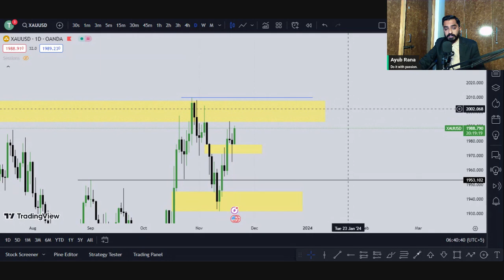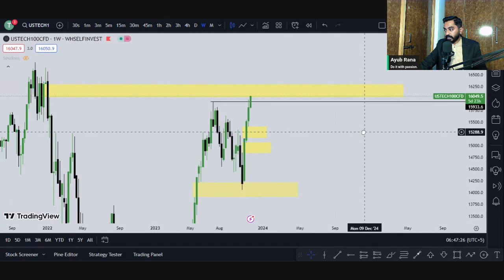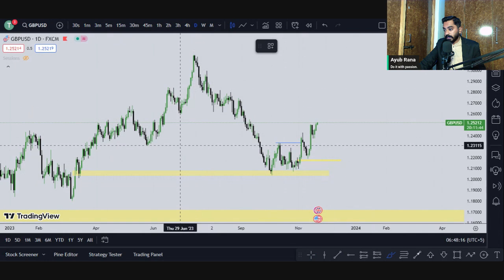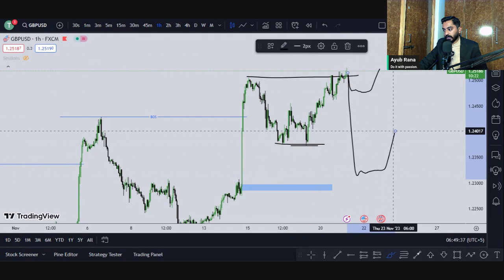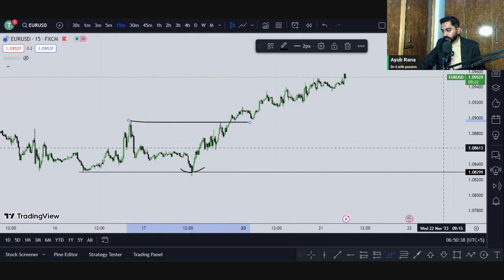GOLD XAUUSD analysis today | Nasdaq GBPUSD EURUSD , US OIL technical analysis 21 November 2023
Hello Traders welcome to Trade Track. Its XAUUSD GOLD  analysis for 20 November 2023.

xauusd trading levels for today.
us oil daily analysis
oil trading strategy
us oil analysis today
Nasdaq daily analysis

IC Markets , Partner ID = 74109

Rules
1. Follow Money management & Risk management.
2. Never trade without a confirmation.
3. Never rely on signals, do your own analysis and research too.
4. Read the disclaimer and be 100% responsible for your own actions.